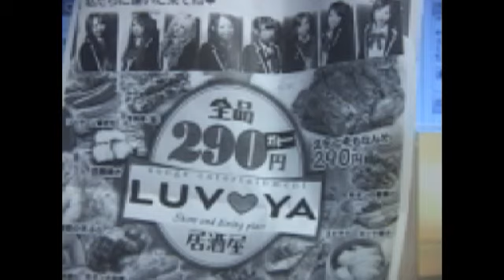そっテレ10-2 アイドル屁理屈ラジオ